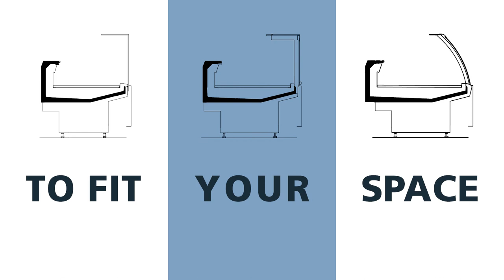OutFit family by Costan: a new image for your store with Velvet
Grant your customers a new experience by choosing Costan OutFit family! Unleash your creativity with the endless customizations of the new Velvet range. What s your favourite aesthetics?

OutFit - Costan, il vostro store si veste di nuovo!
Regalate un’experience innovativa ai vostri clienti, scegliendo i banchi della famiglia OutFit Costan.
Soluzioni che interpretano un trend molto attuale: la migliore personalizzazione di sempre!